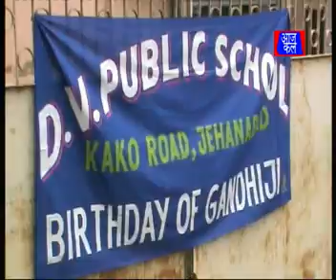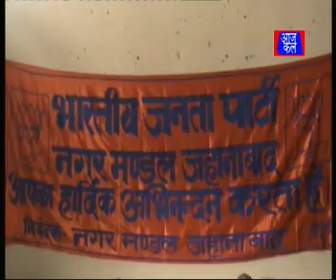AAJKAL NEWS/02nd Oct 2013